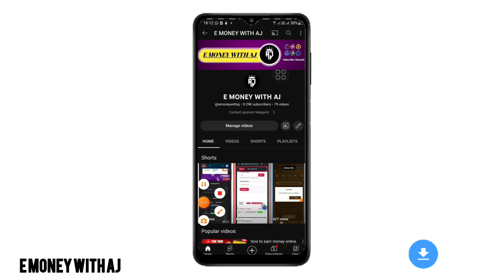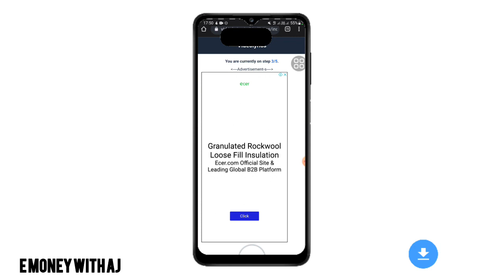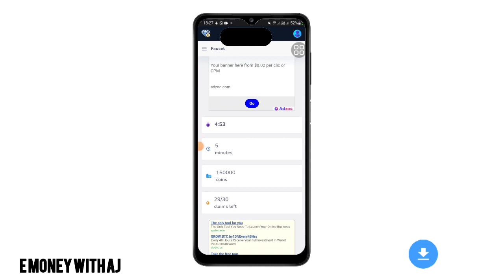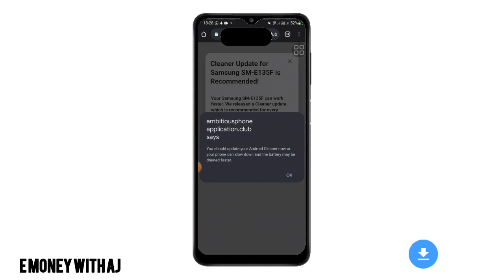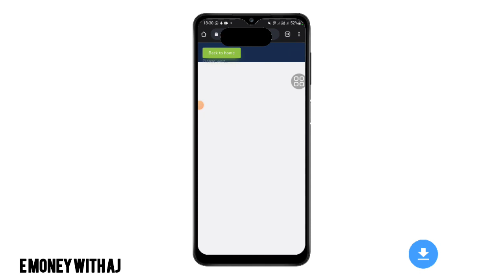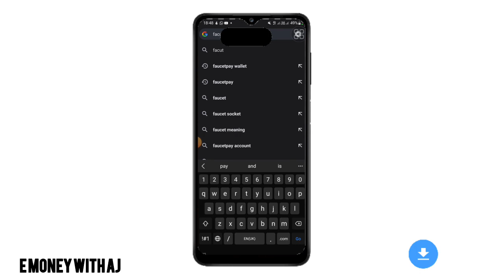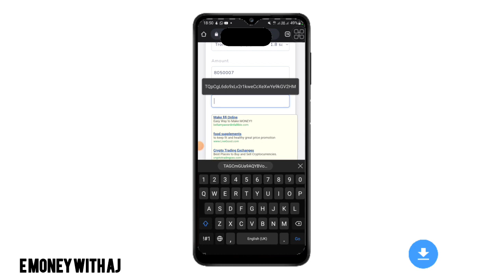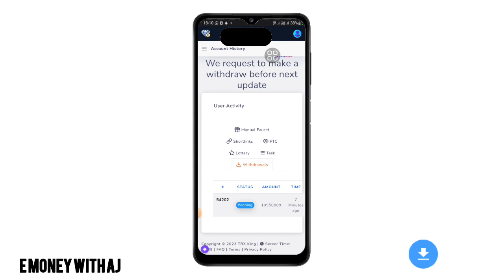unlimited TRX FREE | e money sinhala | without investment | how to earn money online | online jobs